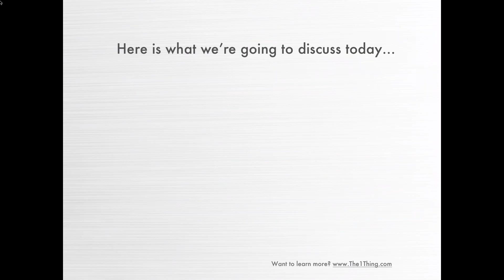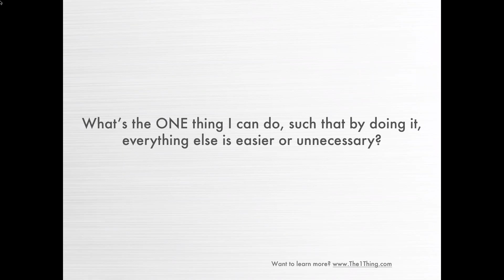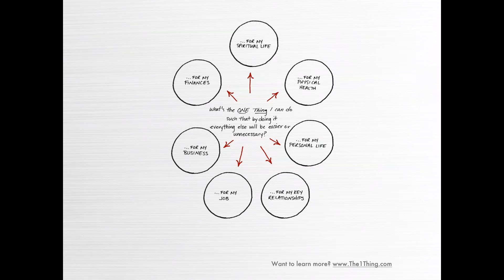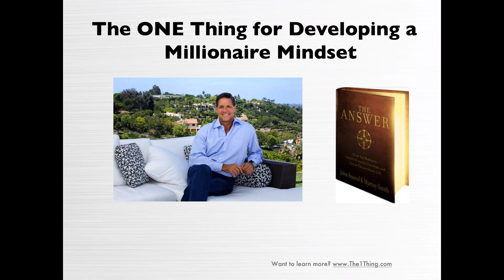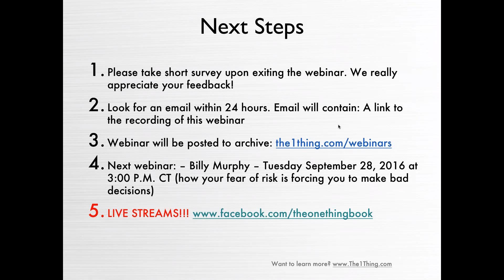The ONE Thing for Developing a Millionaire Mindset w/ John Assaraf (08/30/16)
When you study the most successful people, you discover they all focus on developing a winning mindset. If you want to thrive personally, professionally and financially, then you will benefit from discovering some simple ways you can "innercise" your brain.

In this episode, Geoff Woods, interviews John Assaraf - a successful business owner, New York Times bestselling author, and a leading authority on the study of the brain and how you can rewire it for success. John shares great tips and insight into how to let go of underlying issues holding you back from achieving financial success, how fear comes into play when trying to achieve your goals and much more!